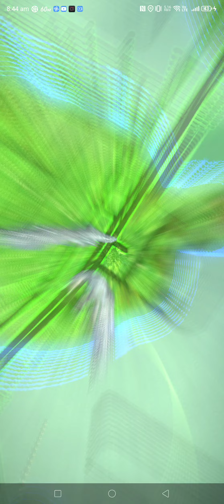MH Now - 8 Star Tobi-Kadachi - 3rd Great Sword Casual Hunt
3rd casual hunt of 8 star Tobi-Kadachi using great sword. Thanks!